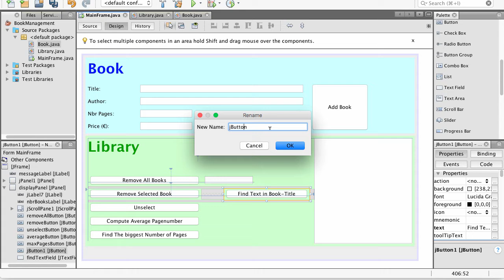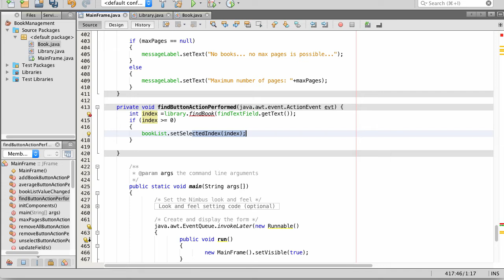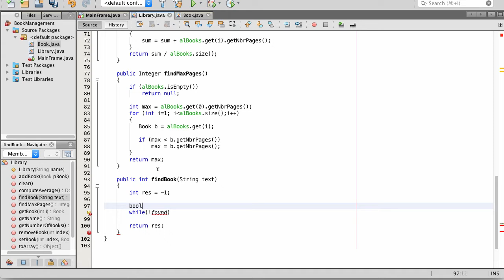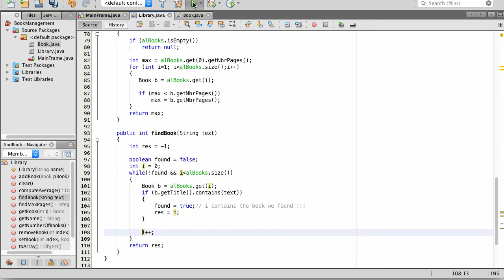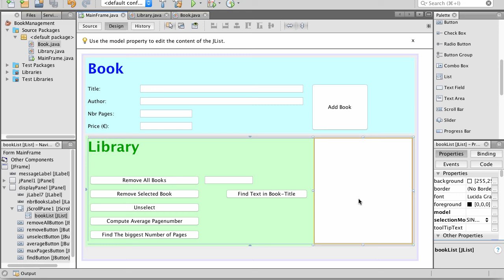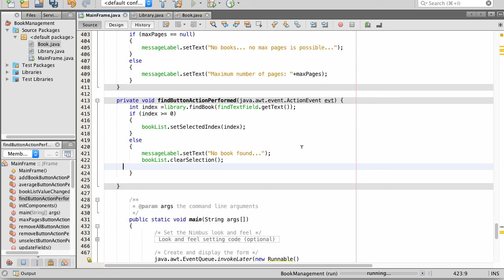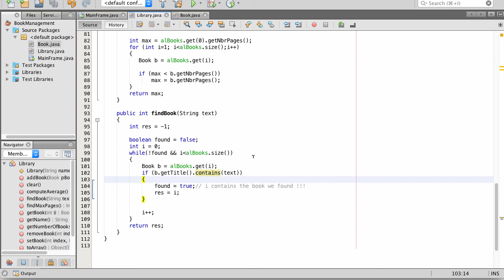Java for 2GIG - ArrayLists: Basic Algorithms: Find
Listen and watch two grammar school teachers, Carlos & Alex, presenting some basic algorithms related to the use of array lists. Here we covered the "find a part of the book title" algorithm. Example used: BookManagment.